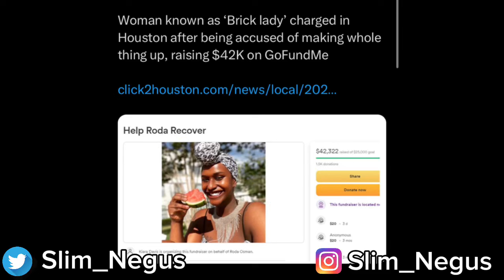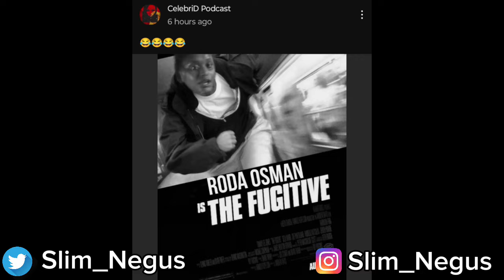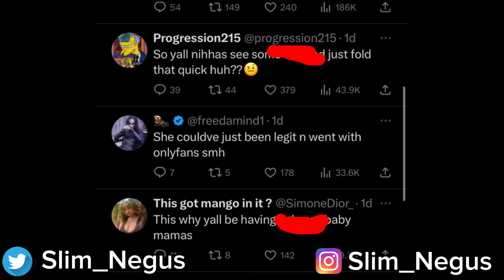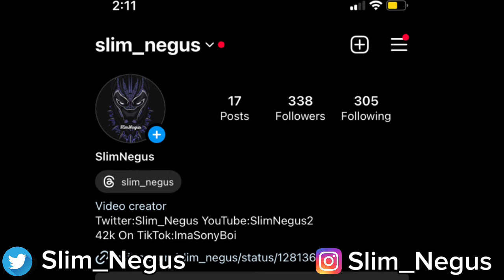Somali Brick Lady On The Run After Scamming Black Americans 🤦🏿‍♂️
A Somali woman know as brick lady or brick girl made a video last year where she claimed that she was hit and black men did not protect her. Now she is on the run from the police for scamming on go fund me lol